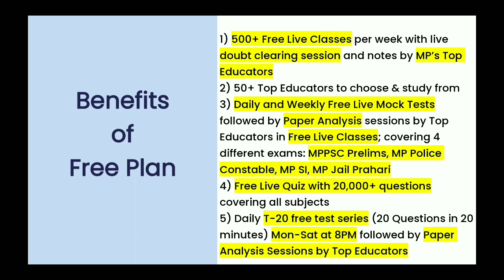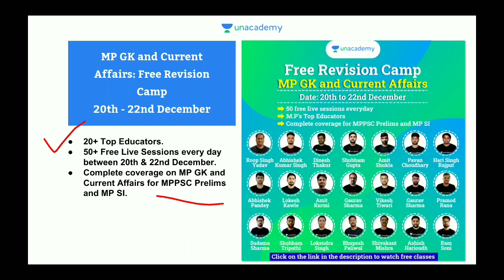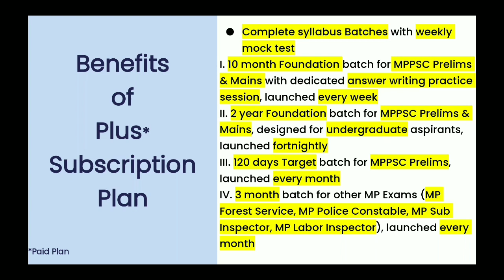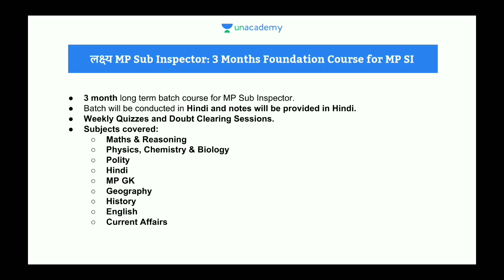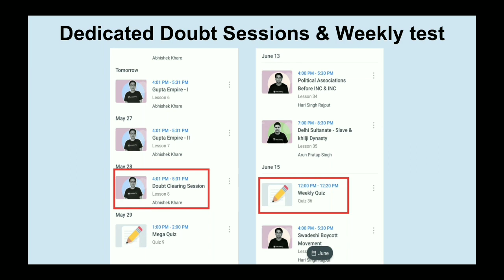Mp jail Prahari Exam Asked Questions 21-12-2020 2nd Shift By Gautam Online Study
_____Welcome ______
_____ Gautam Online Study _____
_______ Bell Icon 🔔 Press_____

10% की छूट पाने के लिए कोड "SHIV94" का उपयोग करें

        Press  🔔

● MP POLICE Smp vyapam
● mphindi